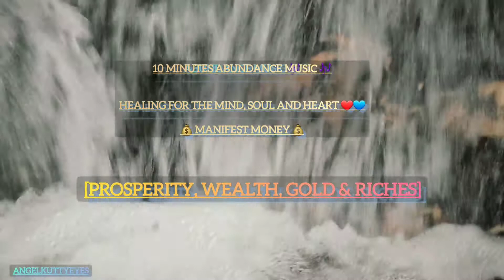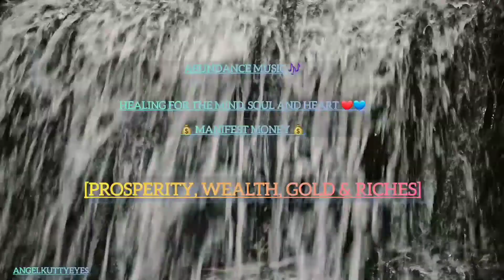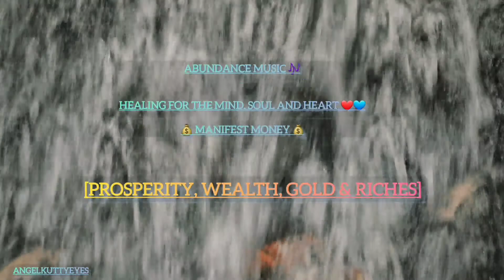10 Minutes | Abundance Music 🎶MANIFEST MONEY 🎶 💰 MANIFEST MONEY 💰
10 Minutes | Abundance Music 🎶 MANIFEST MONEY 🎶 💰 MANIFEST MONEY 💰